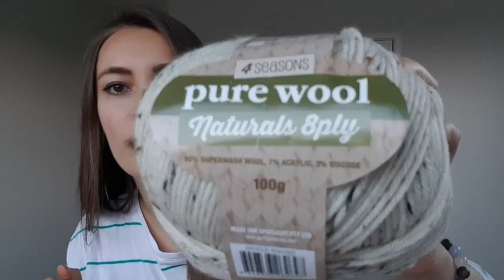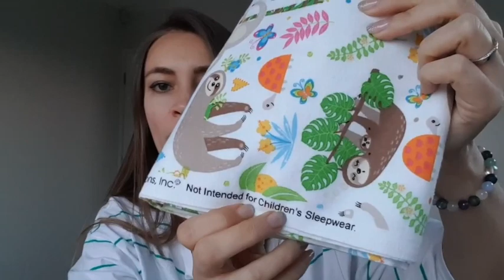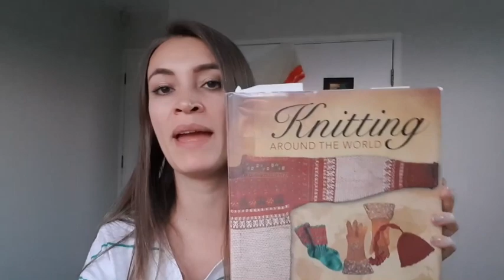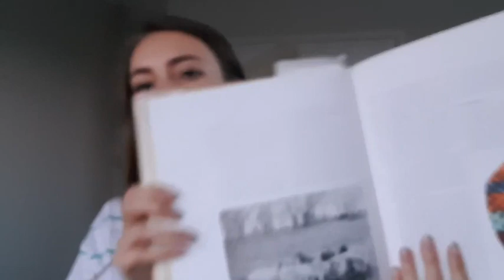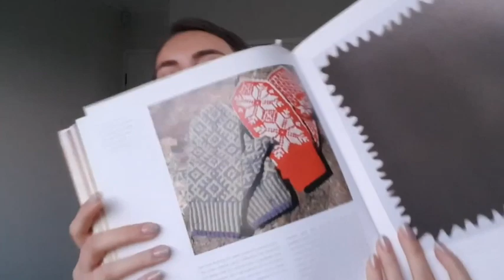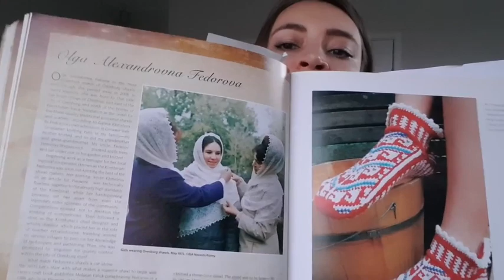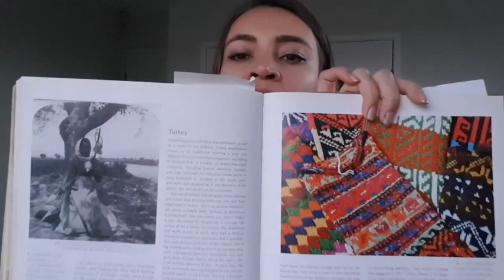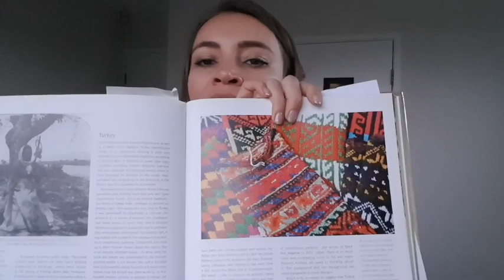Strawberry Patches Episode 16: Matakana, knitting, spinning, possums and giveaway.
In Episode 16 I come to you from a cute NZ village, talking about life in New Zealand, my knitting, spinning and crochet projects. I also answer your question about possum fur and announce the giveaway winner!